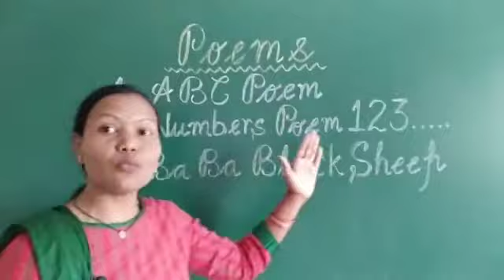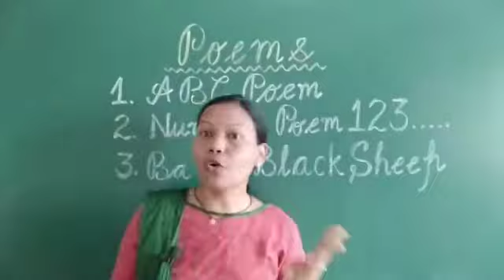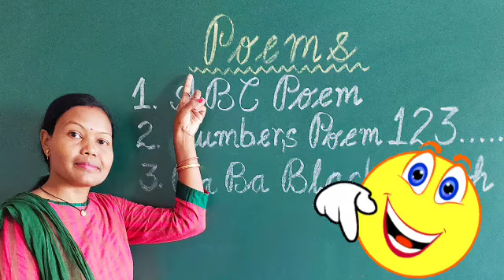Pre Primary Poems in English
Poems